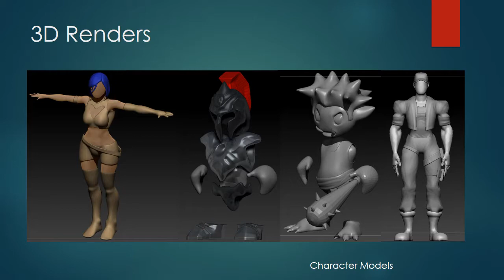Portfolio WIP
Basic setup